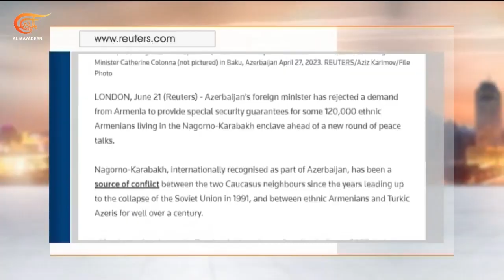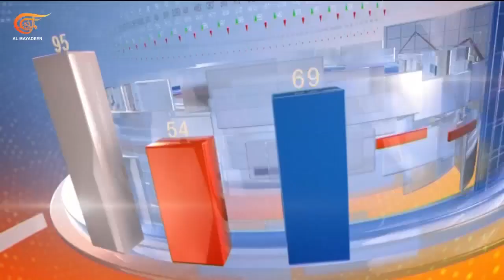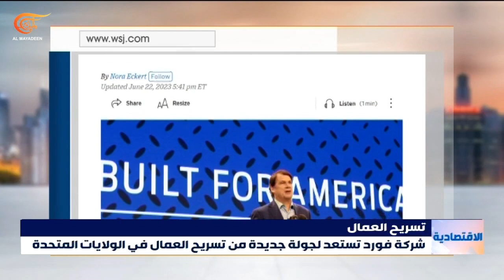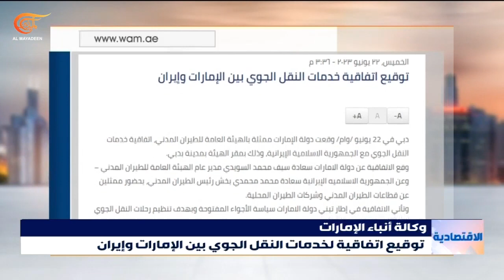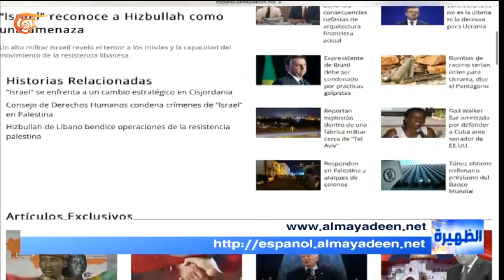نشرة الظهيرة | 2023-06-23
نشرة الظهيرة ,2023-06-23  إدانات لتدنيس المستوطنين المساجد وتمزيقهم نسخا من المصحف الشريف وتأكيد على أن هذا السلوك هو الإرهاب بعينه وسيزيد من لهيب المقاومة
بعد تعتيم إعلامي وأمني الإعلام الإسرائيلي يكشف أن انفجار هرتسيليا عبارة عن مخزن يحوي ثلاثة أطنان من المواد المتفجرة
روسيا تتهم واشنطن وحلفاءها في الناتو بالسعي الى التوسع في آسيا الوسطى وتؤكد أن خطر انتشار الأسلحة الموردة لكييف في جميع أنحاء العالم أمر حتمي
حكومة جوبا تغلق حدودها مع السودان لاعتبارات أمنية وحركة نزوح من مدن في جنوب غربي السودان بعد اشتباكات بين الجيش والحركة الشعبية